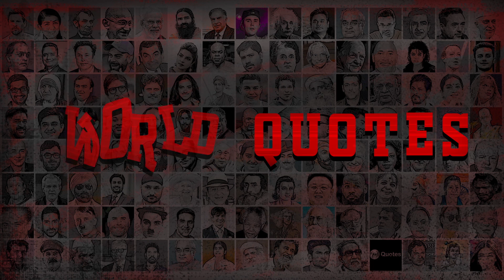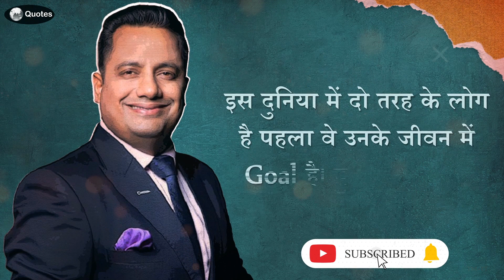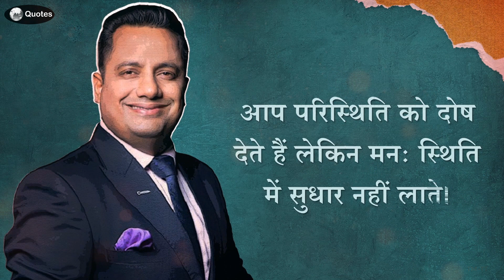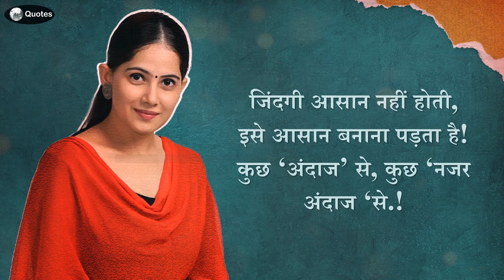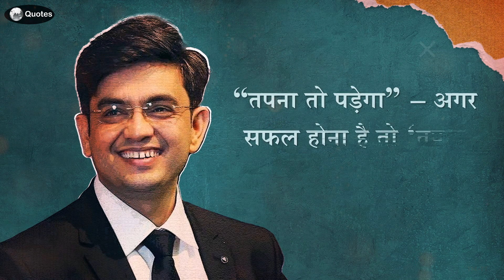Who Is The Best? Best Motivation by Sandeep Maheshwari, Dr Vivek Bindra, Jaya Kishori, Sonu Sharma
You will get motivational and life changing Hindi and English videos on this channel.
Stay motivated 👍
Motivational quotes